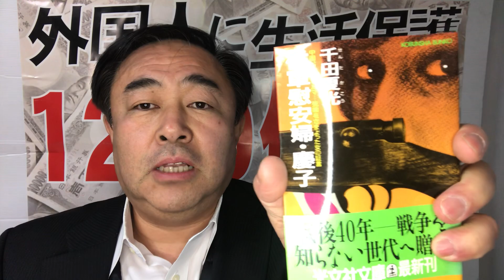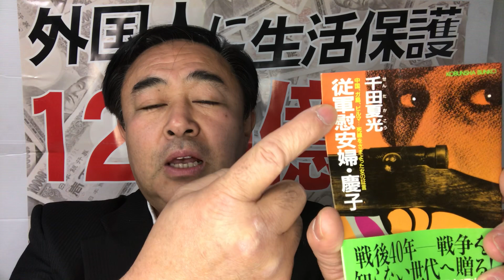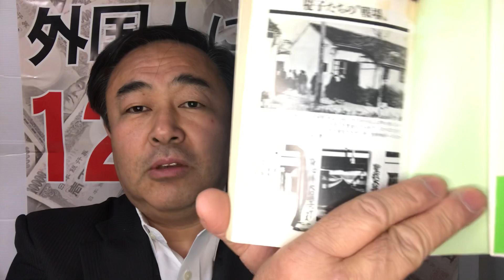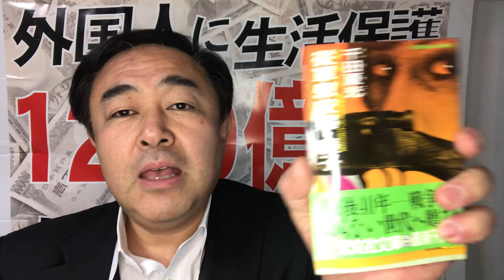慰安婦はいたが強制連行はなかった！